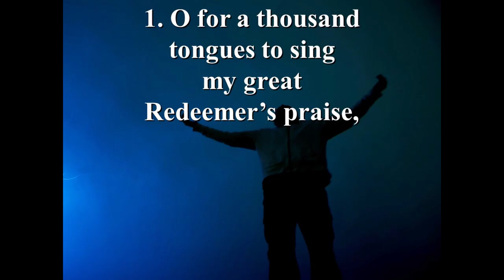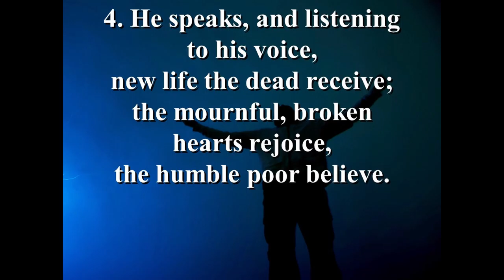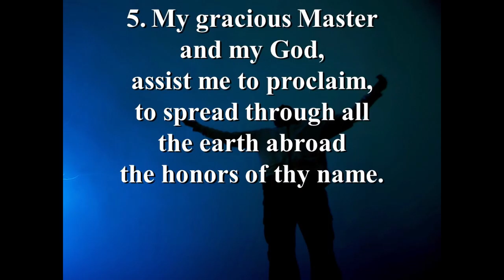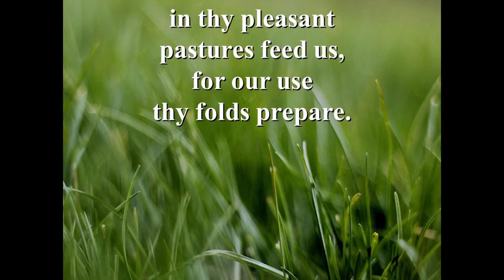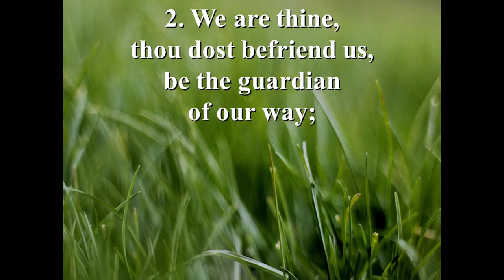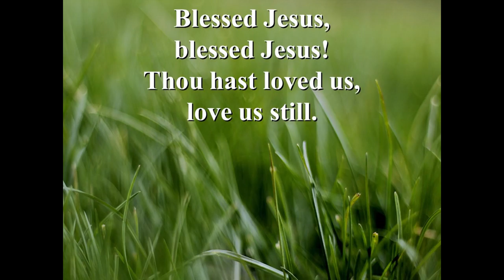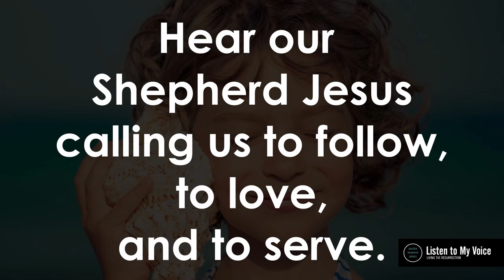Listen to My Voice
The real question for us today is not, “Will God speak to me, to us today?” Instead, will we listen for that voice that is speaking? Jesus doesn’t say, “Listen and maybe I’ll have something to say.” He says, “Listen to my voice.” “I am speaking” is the implied message, so pay attention.